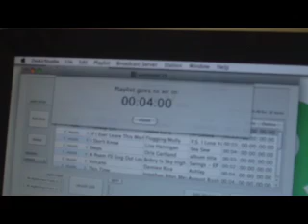radio show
in which Jenna shows what it's like to run a radio show. here is the playlist of songs from the show